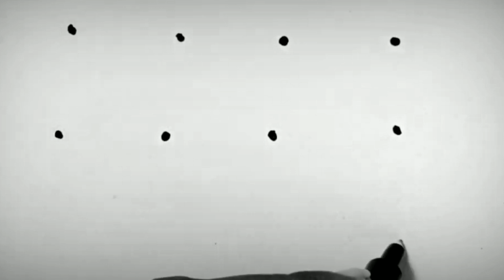Drawing With Dots | 4x3 Pattern Dog Drawing | How To Draw Dog With Dots | Dog Drawing Used Dots